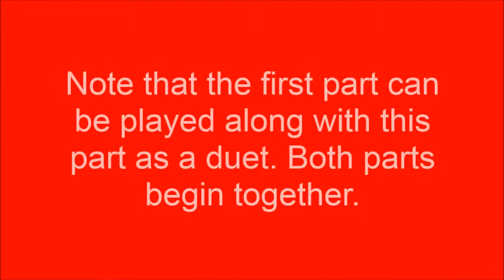Telemann Concerto for 2 Violas - 3rd Movement, Viola 2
This is Telemann Concerto in G for 2 Violas from Suzuki Viola Book 4, 3rd movement, Viola Part 2. This is a play through that can be used as a reference in learning the part. The 1st viola part can also be played along with this video as a duet. Both parts start together.

For other selections in Suzuki Viola Book 4, check out this playlist -